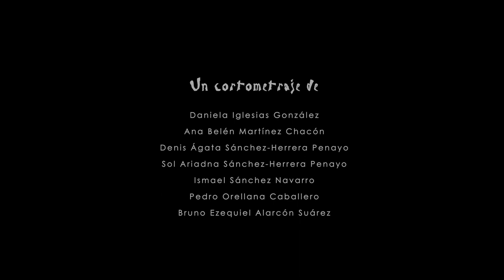(...) y 50! Trailer (EMCACR, 2018)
(…) y 50! (Cortometraje Ficción)
1′ Terror. Ciencia Ficción. Juvenil.
Varios niños juegan durante el recreo, pero uno de ellos es diferente al resto.

🏆 Mejor Película Infantil Babycam 9º Festival de Cine de Castilla-La Mancha 2018
🏅 Selección Oficial Festival Internacional Minikino Film Week (MFW4) (Bali, Indonesia) 2018
🏅 Selección Oficial IV Festival de Cinema Escolar de Alvorada (FECEA) (Río Grande do Sul, Brasil) 2018
🏅 Selección Oficial IV Festival Internacional de Cineminutos (Córdoba, Argentina) 2019
🏅 Selección Oficial Lift-Off Sessions 2021

EMCACR (Escuela Municipal de Cine y Audiovisuales de Ciudad Real) 2018
La Casa del Cine y del Audiovisual de Ciudad Real

CAST
Ismael Sánchez Navarro - 50
Daniela Iglesias González - Selfie 1
Ana Belén Martínez Chacón - Selfie 2
Sol Ariadna Sánchez-Herrera Penayo - Pelota 1
Denis Ágata Sánchez-Herrera Penayo - Pelota 2

UN CORTOMETRAJE DE
Daniela Iglesias González
Ana Belén Martínez Chacón
Denis Ágata Sánchez-Herrera Penayo
Sol Ariadna Sánchez-Herrera Penayo
Ismael Sánchez Navarro
Pedro Orellana Caballero
Bruno Ezequiel Alarcón Suárez

COORDINACIÓN Marina González y José Ángel Labrada
TRADUCCIÓN Y SUBTÍTULOS Marina González
DISTRIBUCIÓN Hemocianina
BANDA SONORA Halloween, de Matti Paalanen

Escuela Municipal de Cine y Audiovisuales de Ciudad Real
EMCACR ‘18

Excmo. Ayuntamiento de Ciudad Real
Concejalía de Cultura
Concejalía de Educación y Universidad
Excma. Diputación Provincial de Ciudad Real

Rodado con ♥ en Ciudad Real

AGRADECIMIENTOS
A nuestra familia, amigos y mascotas reales o imaginarias.
A nuestros profesores Marina González y Dan Moncada.
A José Ángel Labrada por ayudarnos con la cámara.
A Gonzalo Gómez-Ullate Céspedes por ayudarnos con la historia.